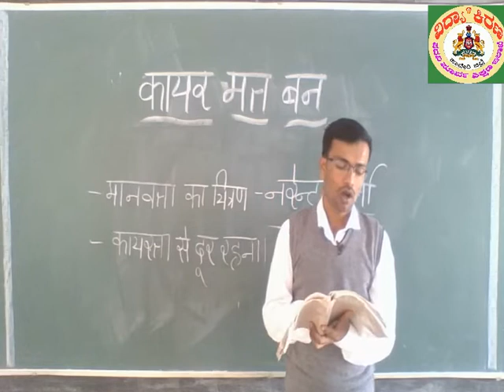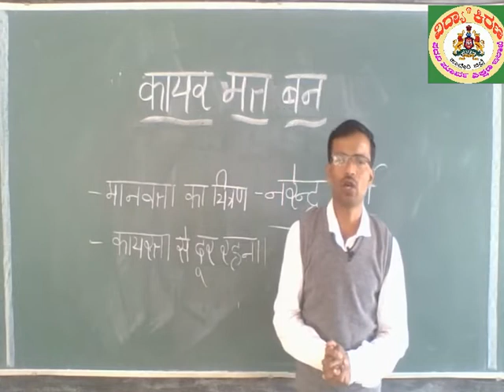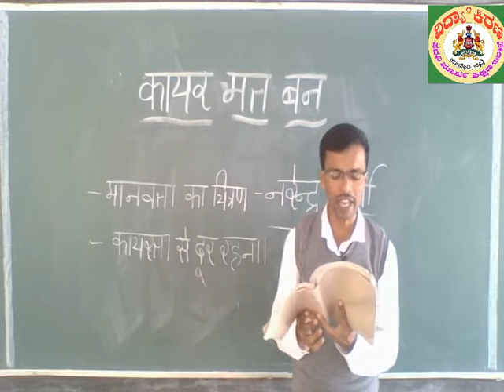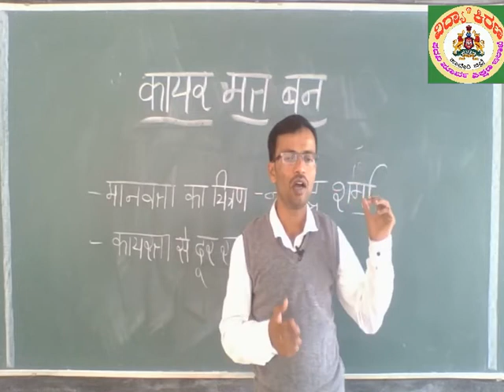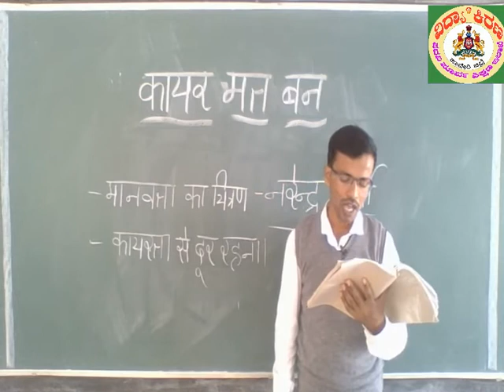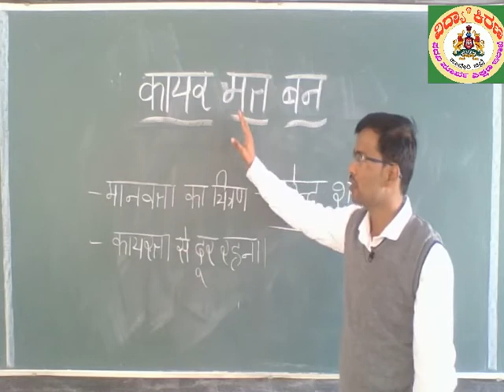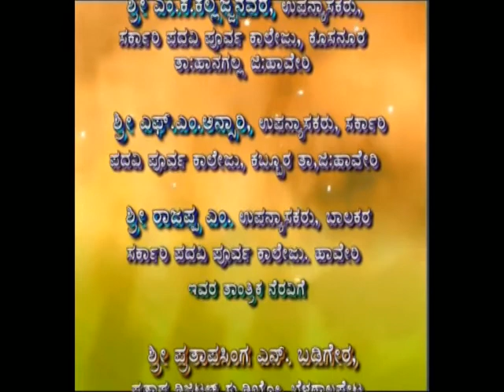ದ್ವಿತೀಯ ಪಿಯುಸಿ ಹಿಂದಿ : ಆಧುನಿಕ್‌ ಕವಿತಾ 3. ಕಾಯರ್‌ ಮತ್‌ ಬನ್‌ - ಶ್ರೀ ಇರ್ಫಾನ್‌ಸಾಬ್‌ ಹನಕನಹಳ್ಳಿ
ಶ್ರೀ ಇರ್ಫಾನ್‌ಸಾಬ್‌ ಹನಕನಹಳ್ಳಿ ಅವರು ಹಾವೇರಿ ಜಿಲ್ಲೆಯ ರಾಣೇಬೆನ್ನೂರಿನ ರಾಜರಾಜೇಶ್ವರಿ ಪದವಿ ಪೂರ್ವ ಕಾಲೇಜಿನ ಉಪನ್ಯಾಸಕರು